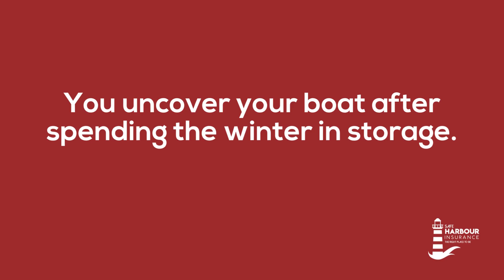How to keep vermin away from your boat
You uncover your boat after spending the winter in storage.

only to discover...

Is a family of racoons?
A different rodent?
A litter of kittens?
What do you do next?
Who do you call?

Check your boat frequently since animals may chew through wiring, upholstery and even woodwork. If an infestation is suspected, take immediate action or contact a professional.

To reduce further damages, the animals must be removed from the vessel.
1. Call your broker to report the claim.
2. Your broker will notify your insurance company.
3. Your insurance company will assign an adjuster.
4. In the meantime, do what you have to do to mitigate any
    further damage while you wait for the adjuster to contact you.
5. Call your broker again in two days, if you haven't heard back
    from the adjuster.

Contact your Broker to report non-urgent claims.

For Emergency After Hours Claims, call:
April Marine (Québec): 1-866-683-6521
Beacon (BC and ON) 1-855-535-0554
Pacific Marine (BC, ON and QC) 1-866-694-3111